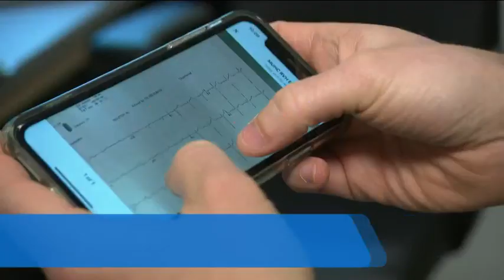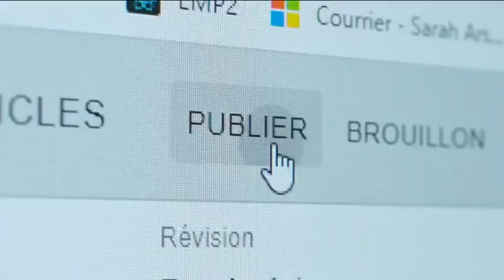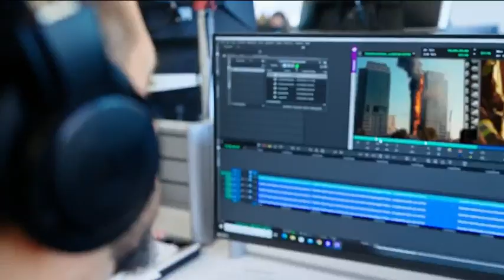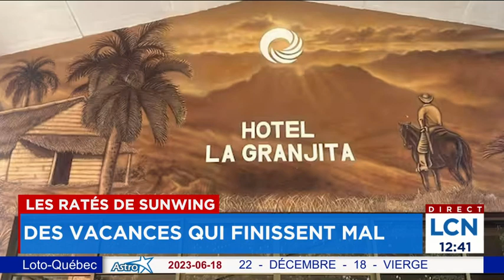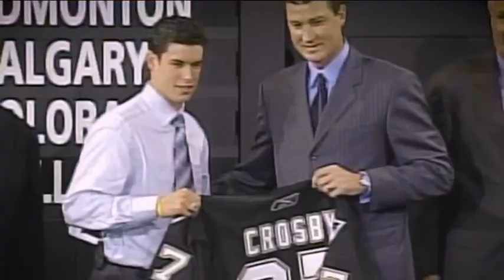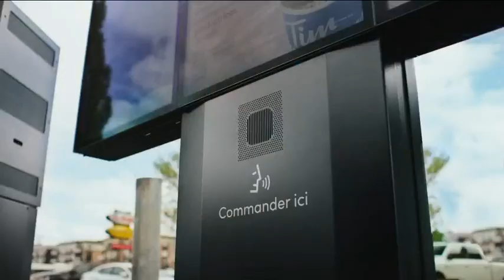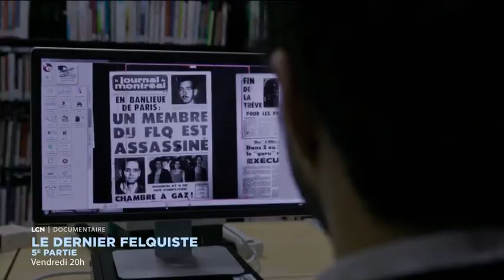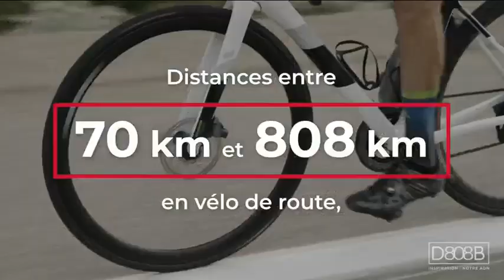Le TVA Nouvelles de midi du 19 juin 2023 - première heure